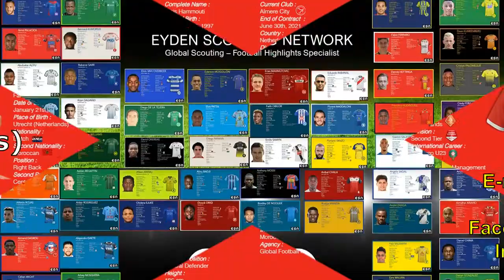Faris Hammouti | Highlights (Part 3) 🇳🇱🇲🇦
Skills of the Dutch-Moroccan Right-Back Faris Hammouti (January 21, 1997)